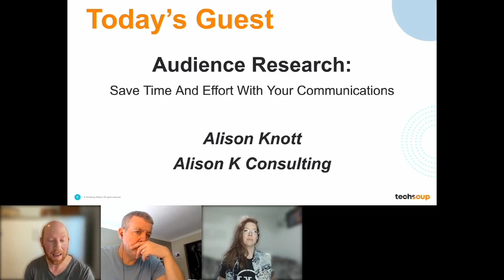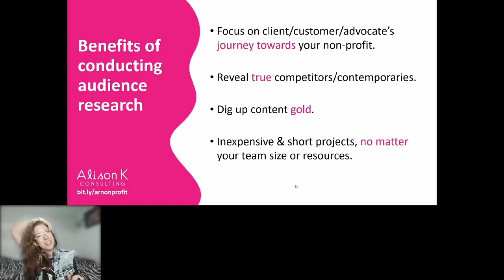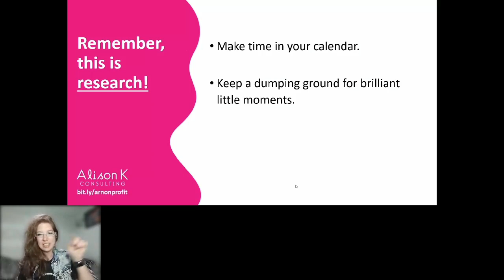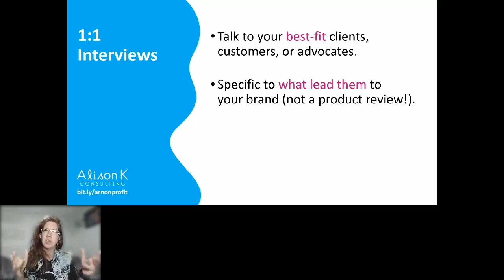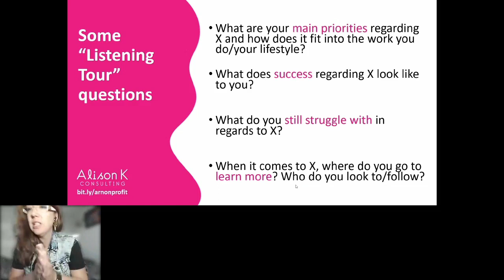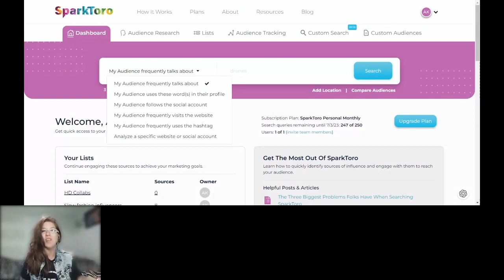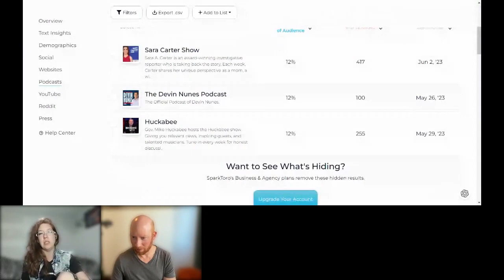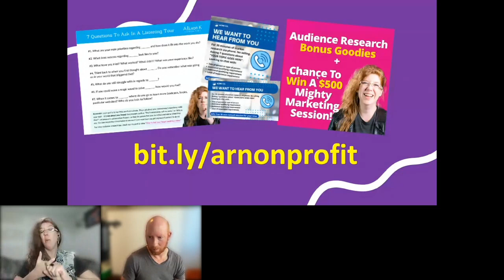Audience Research: Save Time And Effort With Your Communications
Hosted by TechSoup Connect Western Canada on June 6, 2023.

Discover three low-cost, high-rewarding ways your comms team can create content and campaigns that your ideal audience will love. No matter your team size or capabilities!